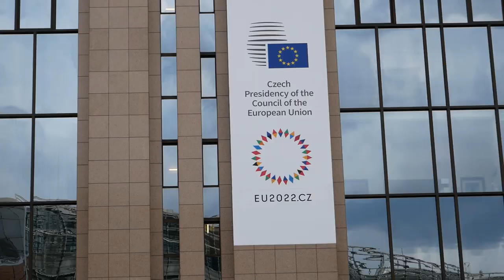Підхід до преси Прем'єр-міністра Дениса Шмигаля після Ради асоціації ЄС Україна у Брюсселі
відео: Укрінформ